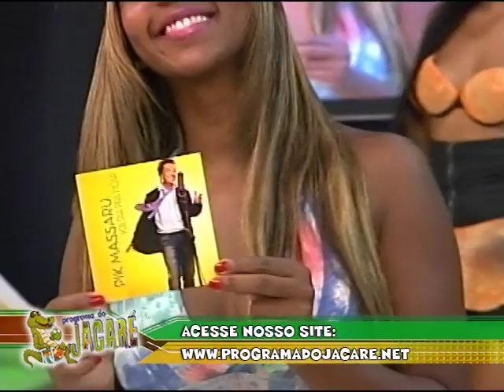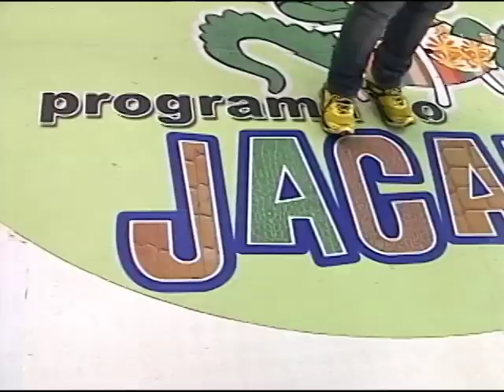PIK MASSARU NO PGM DO JACARE